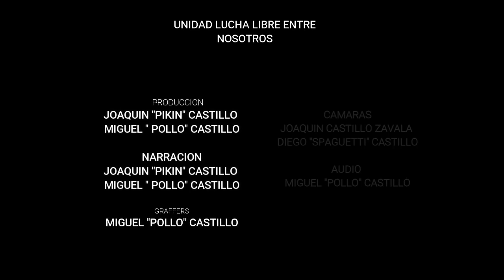SEGUNDA LUCHA 19 DE FEBRERO